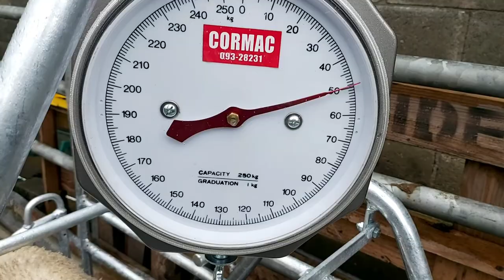First Lamb Fit | Cormac Weighing Scales | Tuam Farm Supplies | Dept of Ag | Cormac Tagging l TAMS II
Our new lamb scales bought through TAMS II scheme